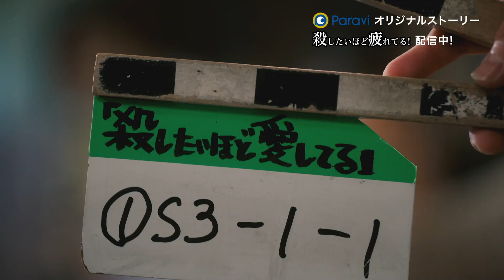Paraviオリジナルストーリー『殺したいほど疲れてる！～「共演NG」のホントにNGな舞台裏～』 60秒予告｜Paraviで独占配信！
秋元康×中井貴一＆鈴木京香×大根仁
奇跡の最強タッグで送る
ドラマ『共演NG』のParaviオリジナルストーリー

”共演NG“だらけのドラマ『殺したいほど愛してる』撮影現場で、次々に巻き起こる事件に翻弄されるテレビ東洋・ドラマ部の悲喜こもごもや、ドラマ本編では描かれない禁断の舞台裏を描く。

【番組概要】
‹番組名›
『殺したいほど疲れてる！～「共演NG」のホントにNGな舞台裏～』

‹出演›
岩谷健司 迫田孝也 岡部たかし 小島藤子 森永悠希